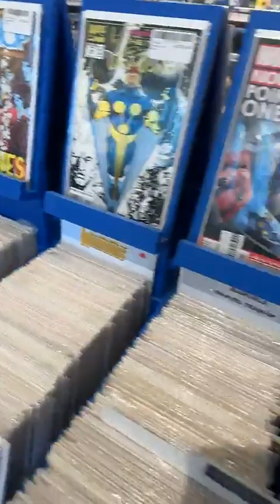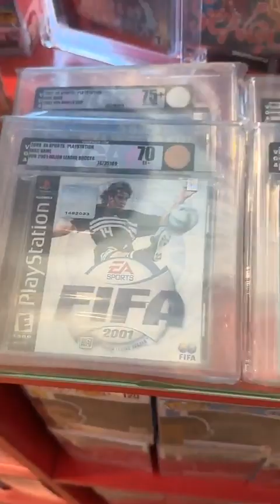GIOBOY - 06 Avril 2023